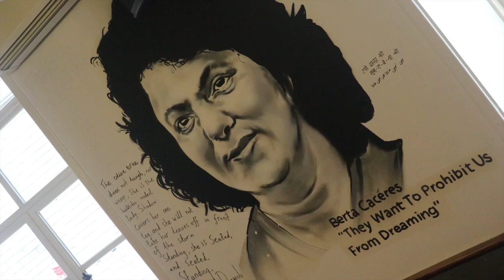Clearing at SOAS | 2022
Clearing is a moment of change that can open up a world of possibilities.

If you're curious, passionate and interested in challenging the status quo, SOAS may be the place for you.

Apply through Clearing and be part of a university like no other